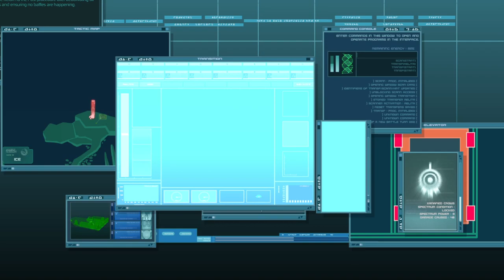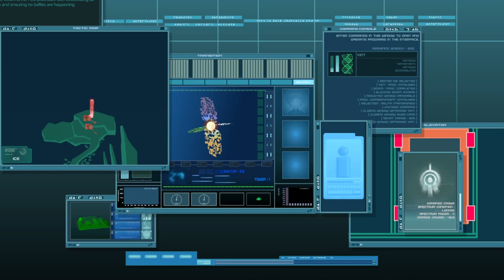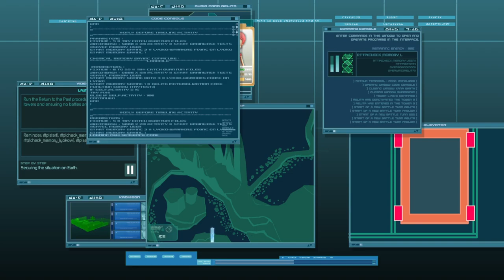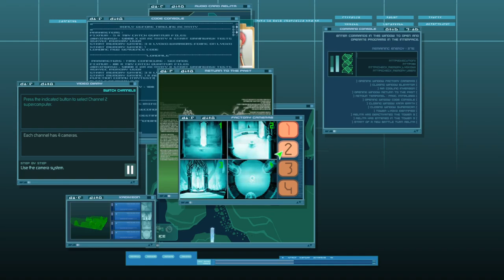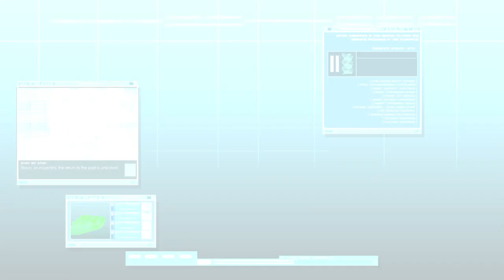Attack on the Factory (2.4.8 Remastered)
This video is of the "Attack on the Factory" Campaign from IFSCL 2.4.8 Remastered.